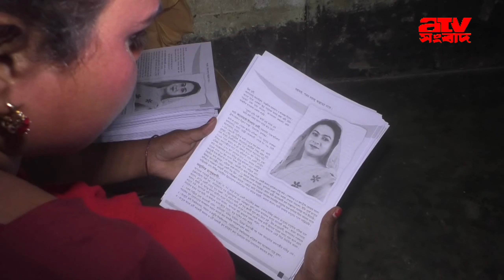সংসদ নির্বাচনে হেভিওয়েট আসনে লড়বেন তৃতীয় লিঙ্গের রানী| ATV Sangbad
সংসদ নির্বাচনে হেভিওয়েট আসনে লড়বেন তৃতীয় লিঙ্গের রানী